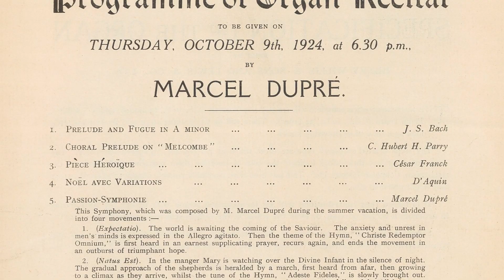Symphonie-Passion at Westminster Cathedral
The Grand Organ of Westminster Cathedral is considered to be one of the finest in the world. Precisely 100 years ago in 1922, Marcel Dupré inaugurated the Cathedral organ, and two years later gave the world première of his Symphonie-Pasion here.